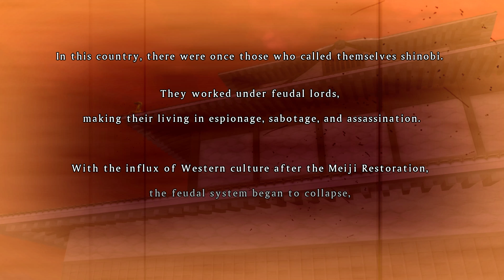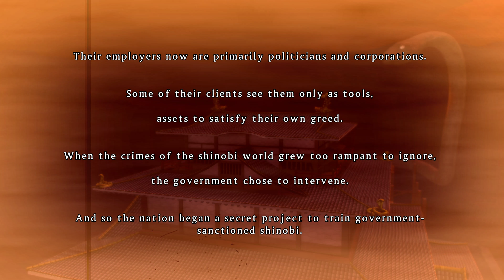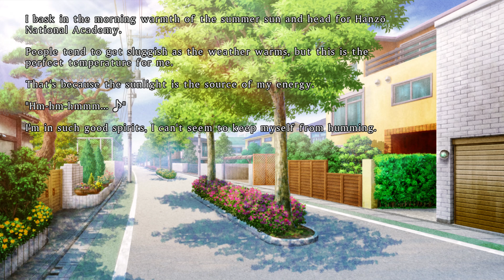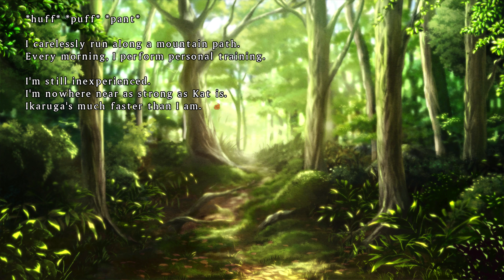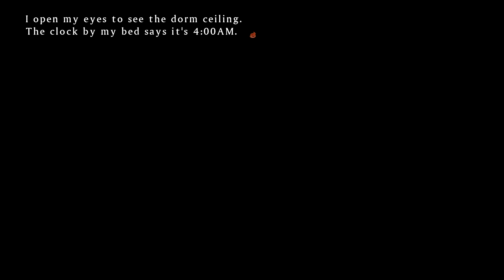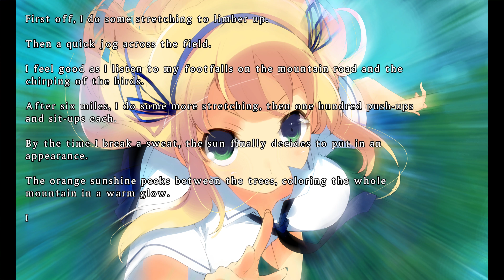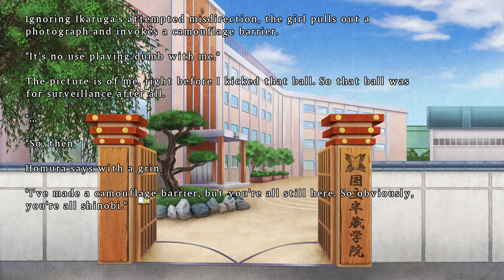Senran Kagura: Burst Re:Newal - Walkthrough Part 1 Ultimate Shadow: Chapter 1 ( 4K 60FPS)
4k video take some time to process

Senran Kagura: Burst Re:Newal -  Walkthrough Part 1 Ultimate Shadow: Chapter 1 ( 4K 60FPS)   Part 1 No Commentary

This is a Senran Kagura: Burst Re:Newal -  Walkthrough Part 1 Ultimate Shadow: Chapter 1 ( 4K 60FPS)

Every ninja, from the mythical tricksters of old to the covert operatives of the modern day, began as a student. Today, those students train at secret schools throughout Japan, from converted old castles to normal-looking high schools. Join the finest among equals at Hanzo National Academy, or the tough-as-nails survivors of Hebijo Clandestine Girls’ Academy, as they risk their young lives (and their nicest outfits!) for honor, family, and friends.